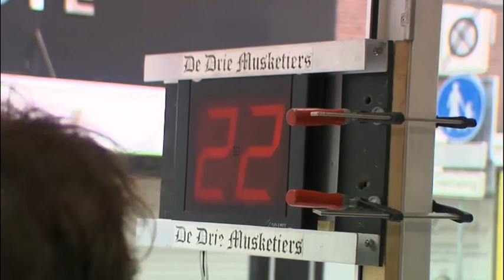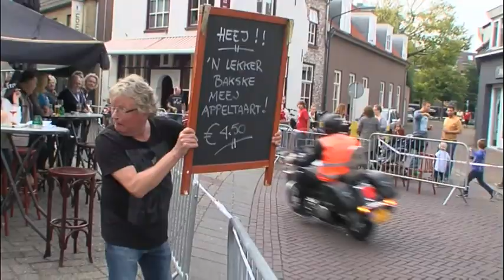hartvanoosterhout kriskras 220913 1024x576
De eerste TV reportage over de nieuwe wielerronde van Oosterhout, Hart van Oosterhout.